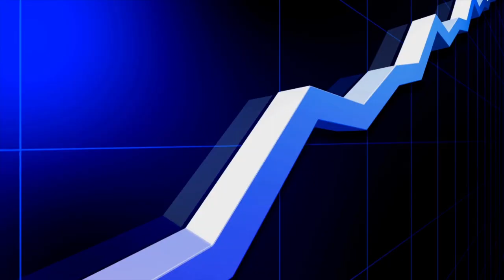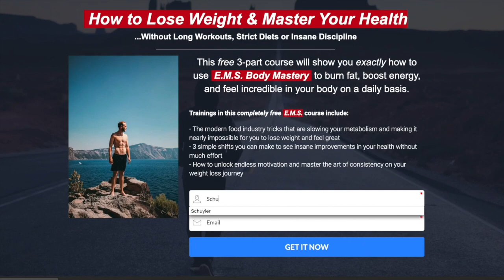Fasting Hacks for Burning More Fat (IN LESS TIME!)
Fasting Hacks for Burning More Fat (IN LESS TIME!) \\ This video covers 3 fasting hacks for burning fat faster and quicker. There is a reason why intermittent fasting burns fat faster, and there are ways fasting can help you lose belly fat. This video covers 3 ways to burn more fat while fasting, easy tips to lose belly fat while fasting, and fasting hacks for weight loss. Basically, it’s a fasting guide on how to use the fasting diet for weight loss. Video by Schuyler Diehm